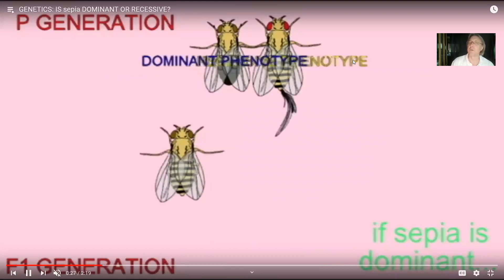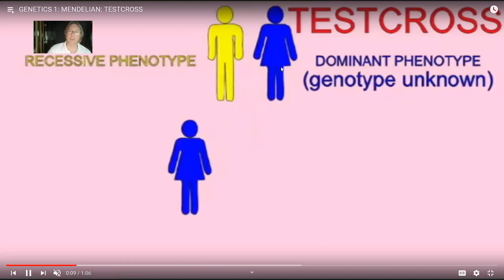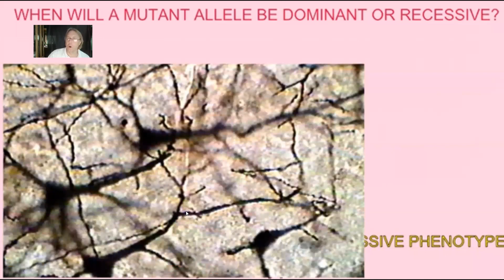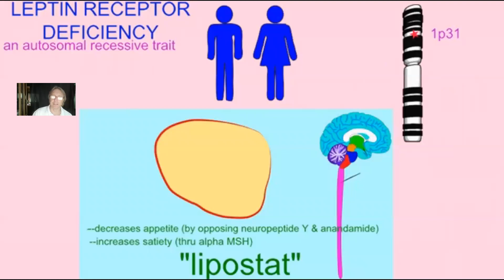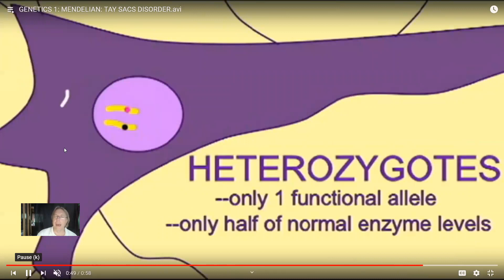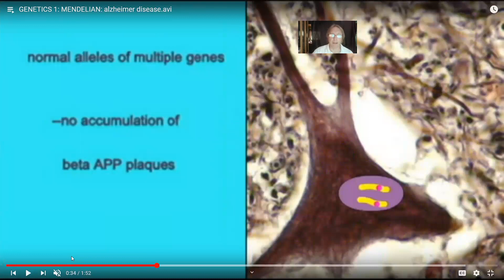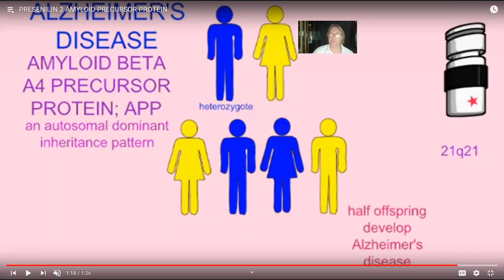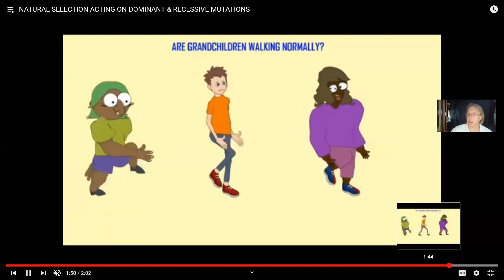molecular aspects of Mendelian inheritance